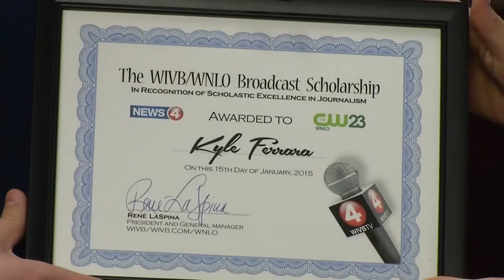Student wins scholarship from News 4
WIVB offers a $2,000 scholarship each year to students interested in a career in television. Thursday, News 4’s Teresa Weakley had the privilege of presenting that award to the 2014 winner.